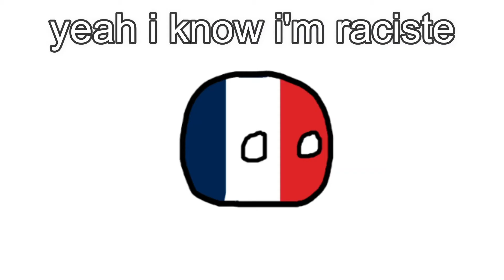france ball is done with ur crap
hes done